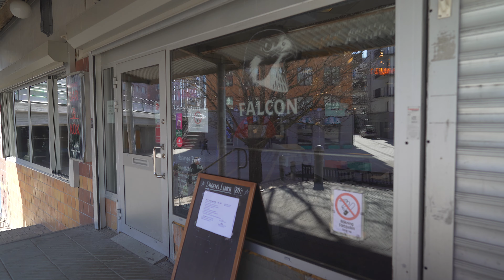Swedden, Stockholm, bus 834 ride from SÖDERBYLEDEN to HANINGE CENTRUM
April 2020